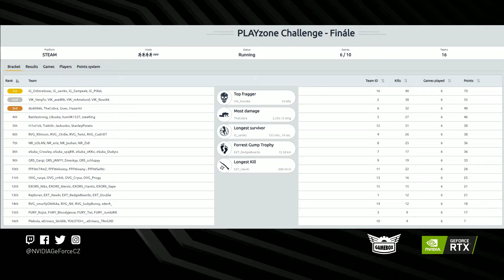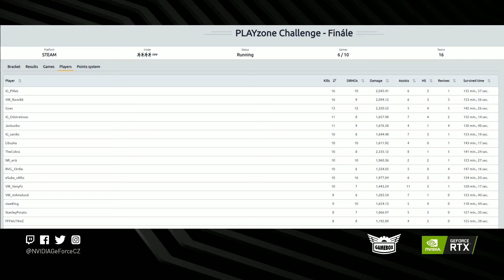PZCH 2019 | PUBG | Finále | 7. mapa